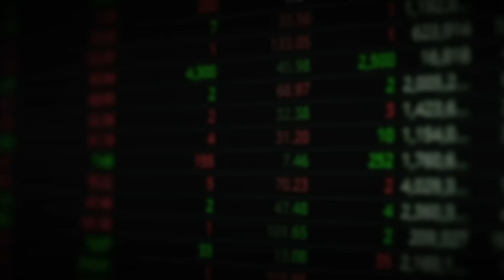최초로 붕괴신호 뜬 북한. 곧 한반도 지각변동 일어난다｜김주찬 풀버전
*본 영상은 9월 9일부터 9월 14일까지 방영된 김주찬 님 출연 영상(1~3편)의 풀버전입니다. 시청에 참고하시기 바랍니다.(촬영일: 9월 5일)

01:06 "그래서 살았죠" 탈북 2번만에 성공한 북한남자, 죽기 직전 북한 간부의 돌발 행동
25:38 "생전 처음 봤어요" 탈북 청소년이 한국 PC방에서 충격받은 이유
37:00 이미 적나라하게 드러난 사상 붕괴 신호. 김정은 사실상 완전히 실패했다
46:31 "평양마저 망해버렸다" 엘리트도 싹다 굶어죽을 지경인 북한 현실
56:08 "길어야 10년" 김씨 체제 붕괴 얼마남지 않았다. 한반도에 닥칠 충격적인 일